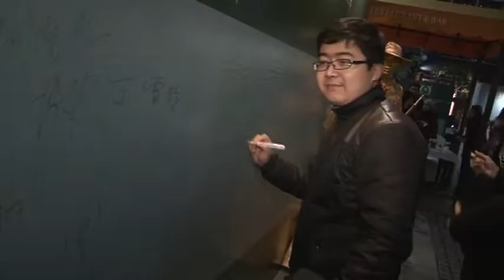SBPRC 100 Year Celebration Night Event